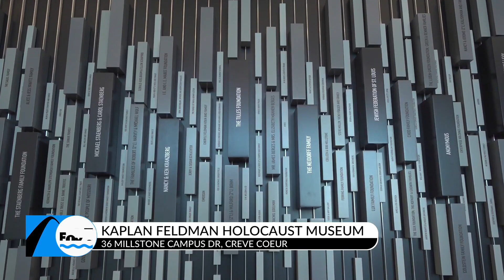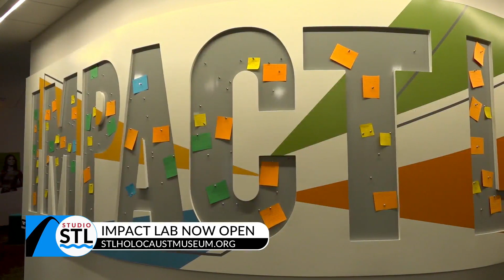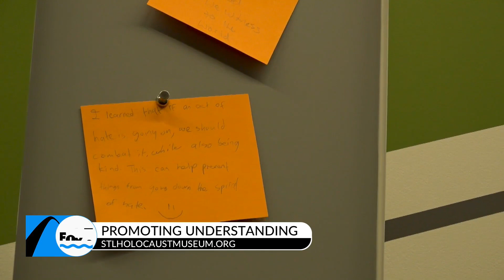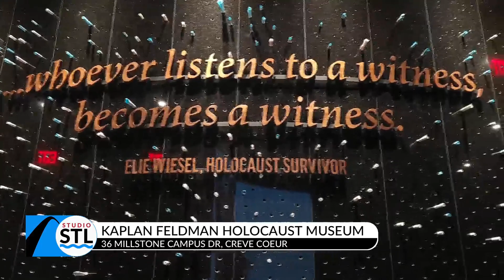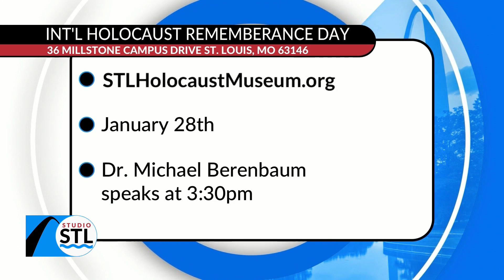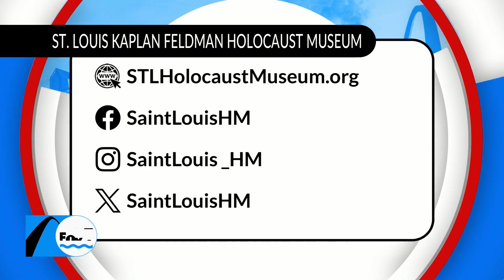Commemorate International Holocaust Remembrance Day at the St. Louis Kaplan Feldman Holocaust Museum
The International Holocaust Remembrance Day is on January 27, and there are events happening on that day and on January 28 at the St. Louis Kaplan Feldman Holocaust Museum.